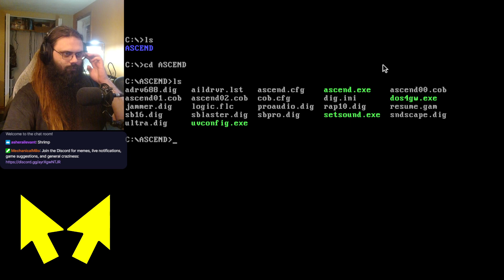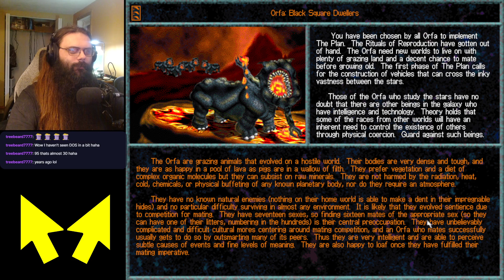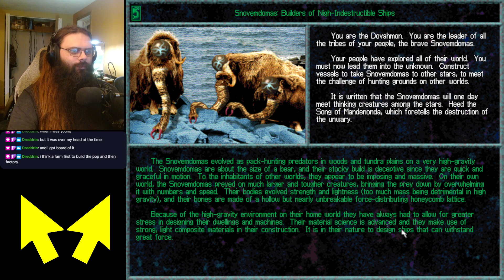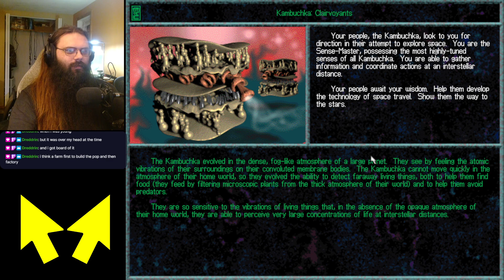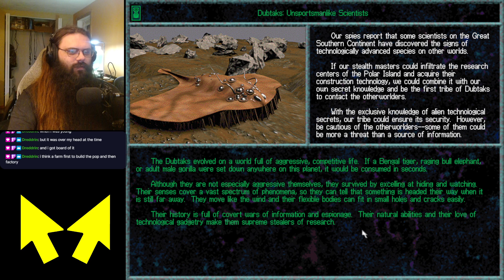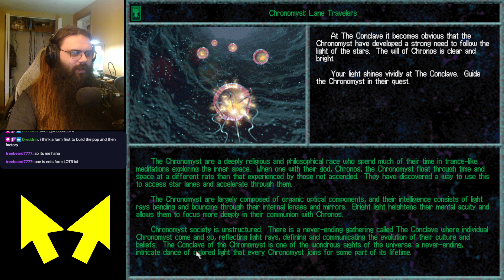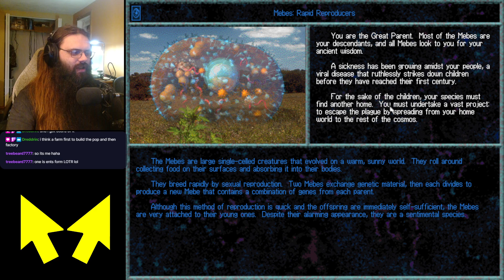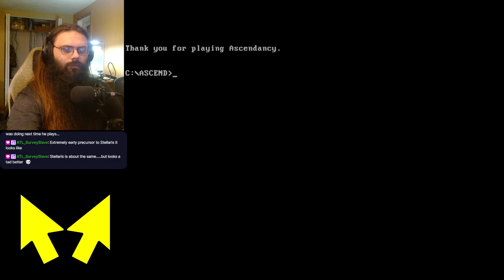VOD: 2024-10-03 (Ascendancy)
Original title: This game deserves a remake (with good AI) TBH.

Gameplay should start about 5 minutes in, until then: Enjoy shrimp!

🎬 CHAPTERS
00:00:00 Ascendancy